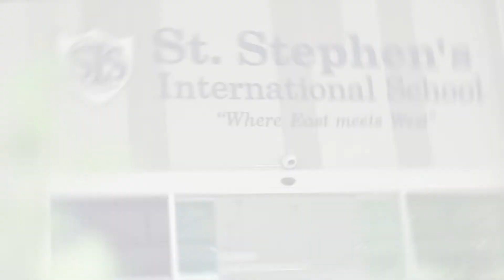Maprang's interview - Alumni class of 2019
Maprang, an alumnus of St. Stephen's International School in 2019, is currently in her second year studying Arts and Science at Mc. Master University, Canada. She gives an enlightening account of how her life-long experience at St. Stephen's prepared her for university overseas.